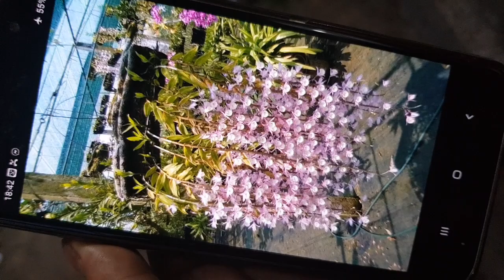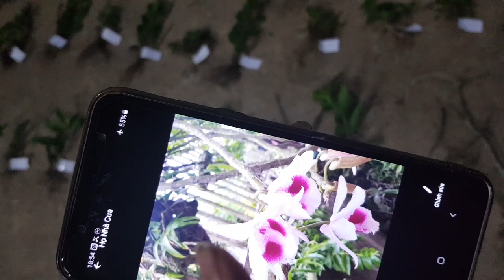TỐI 19/6/2019. LAN HOÀNG HÂU, BABY, ĐAI CHÂU, CẨM BÁO VÀ NHIỀU LOẠI LAN ĐẸP LH 0849490188/0396164604